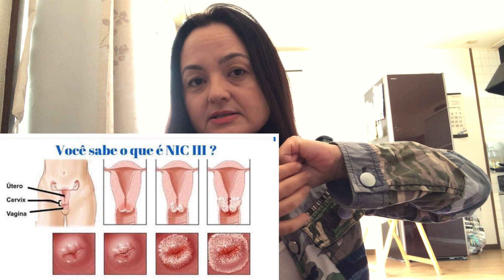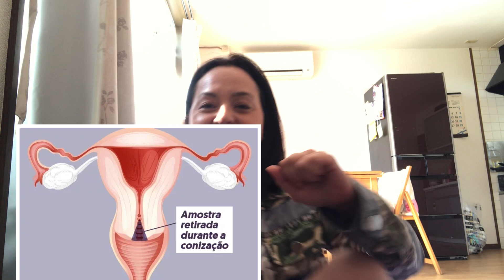NIC 3 [ colo do utero ] Pré CÂNCER NO COLO DO ÚTERO Meu relato ( colposcopia- conização ) exame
Sejam todos bem vindo ao meu canal ❤️
Aqui mostro nossa rotina da nossa vida no Japão
Trabalho no Japão , escola japonesa , adaptação de cada fase das crianças aqui no Japão !
Criando filhos no Japão
Espero vocês em cada vídeo
Bjus 😘❤️

PRÉ CÂNCER NO COLO DO ÚTERO NIC 3 Meu relato ( colposcopia- conização ) exame

NIC 3 é um neoplasia intraepitelial de alto grau, também chamada de carcinoma “in situ”. NIC 3 é uma lesão pré-cancerígena, é uma lesão que se NÃO tratada adequadamente pode ser tornar um câncer. NIC 3 tem cura!

Colposcopia :

colposcopia é um exame de diagnóstico onde, através de um aparelho chamado colposcópio (que possui lentes de aumento parecido com um binóculo), examinamos o Trato Genital Feminino. A Colposcopia e a citologia oncótica cérvico/vaginal (Papanicolau) são complementares

Conização:

O que é a conização? É um tratamento cirúrgico que consiste na remoção de um fragmento do colo do útero (em forma de cone, daí o seu nome). Este procedimento tem duas finalidades: confirmar o diagnóstico e tratar as lesões.